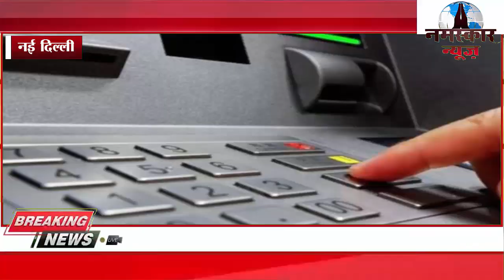नए तरीकों से जालसाज करने लगे हैं फ्रॉड, एक झटके में पहुंच जाती है आपके ATM Card की जानकारी